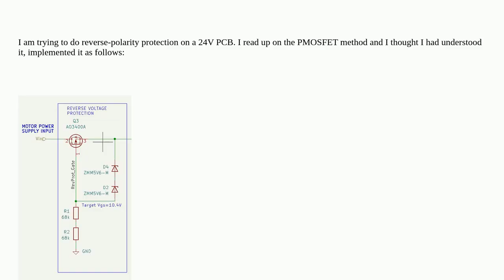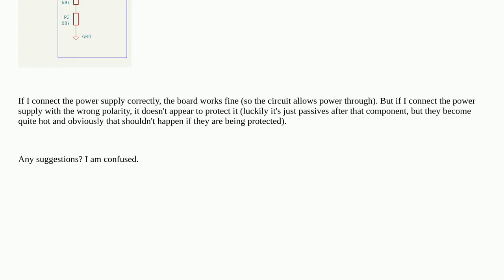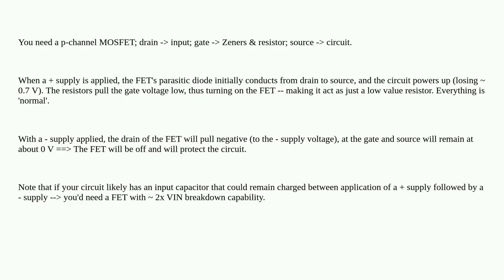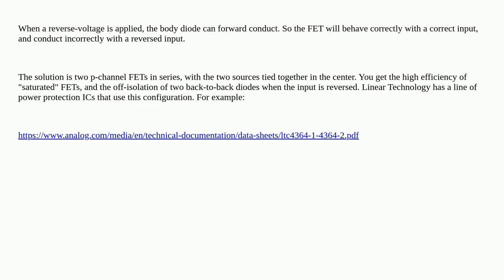Electronics: Where is my mistake with this reverse-polarity protection circuit?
Where is my mistake with this reverse-polarity protection circuit?

A special thanks goes out to the community

  circuit-design reverse-polarity protection